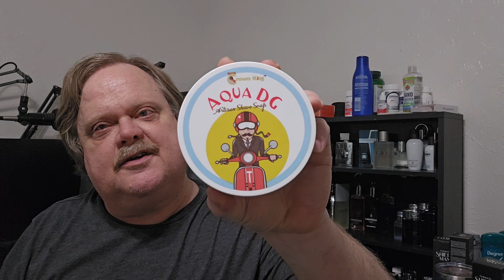MAIL CALL: FARMASI & CHROME EDP!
The body wash and shampooer no joke you owe it to yourself to give them a try here's the link where you can pick some up for yourself and if you can let her know that the cross-eyed text and sent you. you won't be sorry! they're fragrances are top notch as well!